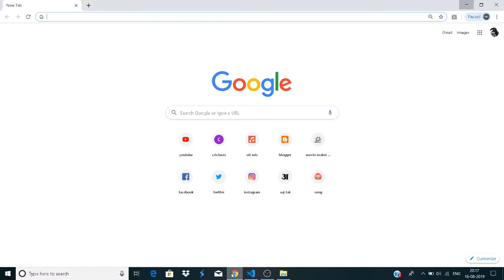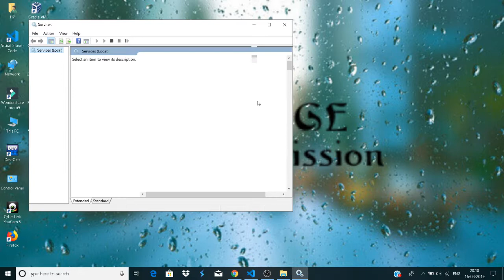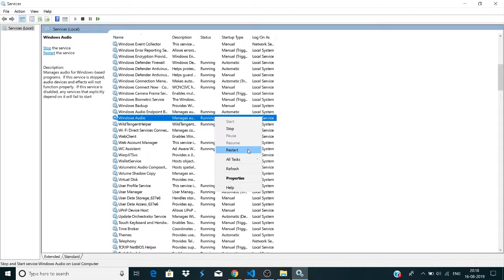laptop mein aavaj na aaye to kya kare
hello friends!
aaj ke is video mein main aapke liye
"laptop mein aavaj na aaye to kya kare " lekar aaya hoon
agar aap bhi banna chahte hain ek webdeveloper ya fir hacker
to aapko programming languages to fir iske liye

 aur aap agar kisi bhi technology ke baare mein janna chahte hain
 to aap mujhe comment ke throw bata sakte hain

                 aur agar aapko programming mein
                 kisi bhi cheej mein problem aa rahi hain
                   to aap mujhe comment ke throw poochh
                 sakte hai
                 main poori koshish karoonga aaapki help ke liye

 aur agar aap mujhe social media mein follow karna chahte hain
to aap neeche di gayi links pe click karke aap mujhe follow kar sakte hain-

dhanywaad!